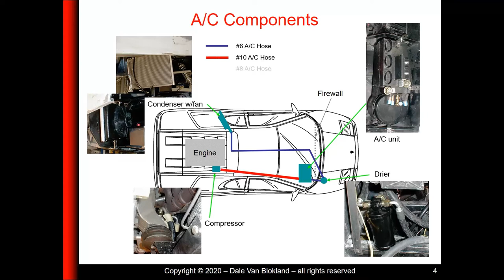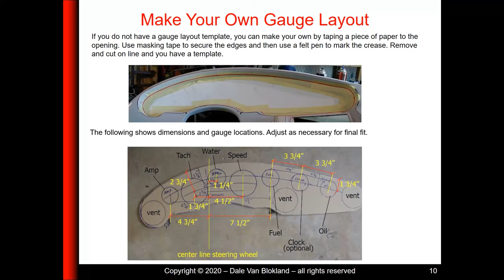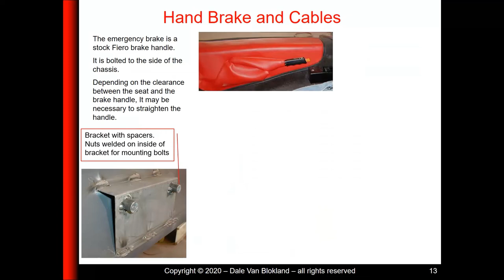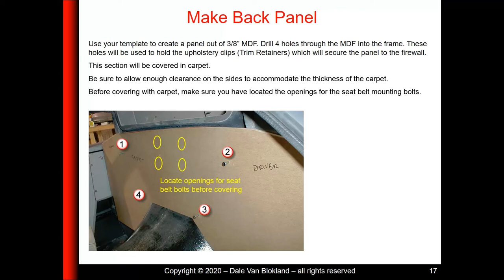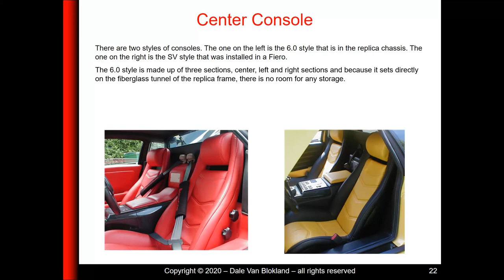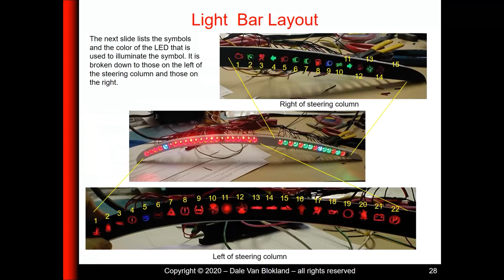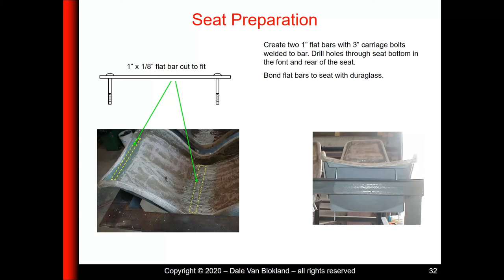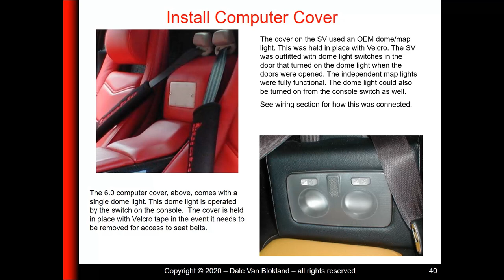Building a Lamborghini Diablo 6.0 Replica - Part 5 – Interior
This video will detail the installation of the various interior components from air conditioning unit to instrument cluster.